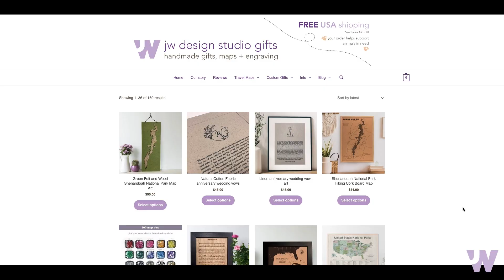we specialize in anniversary gifts - JW Design Studio about us video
Meet Jess and Mike, the owners of JW Design Studio. We specialize in creating beautiful anniversary and travel related gifts. We're here to spread joy and happiness.

Video transcript:
Hi, I am Jess, Together with my husband Mike we make up JW Design Studio.
We design and handcraft personalized gifts for all of life’s special moments.
Crafting unique anniversary gifts that represent your personal love story is our specialty.
Made in the USA, we’re proud to say we design, create and pack all of our gifts from our home studio in Luray Virginia.
Our small business motto is to live, love, travel and celebrate everything!
It is our hope to create a piece of art and meaningful gift that will be cherished for a lifetime.

We look forward to designing for you!